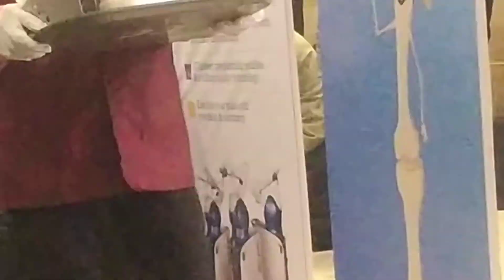PV Sindhu at 10 years of Celebration Sunshine Hospitals and introducing robotic surgery 1-2-2020